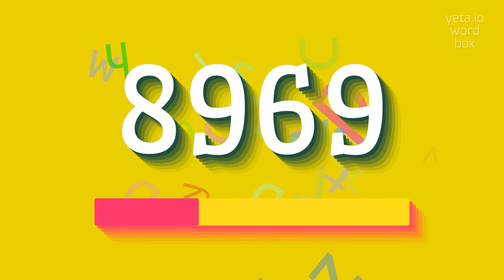How to say "8969"! (High Quality Voices)